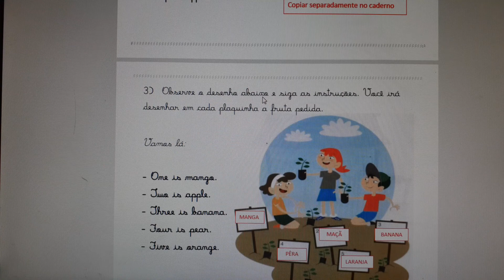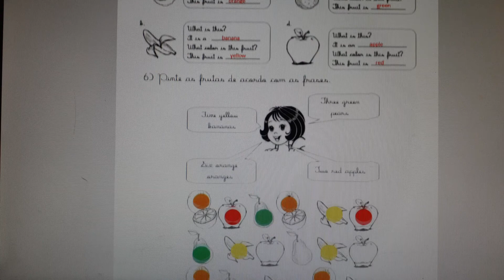AULA 2 (09/04/2020): Fruits - 1° ano - Correção do exercício